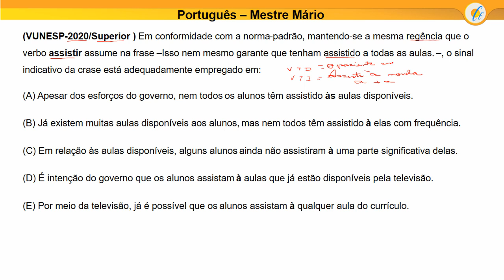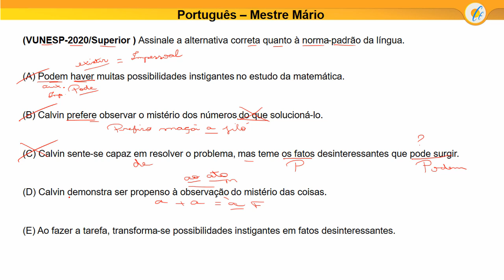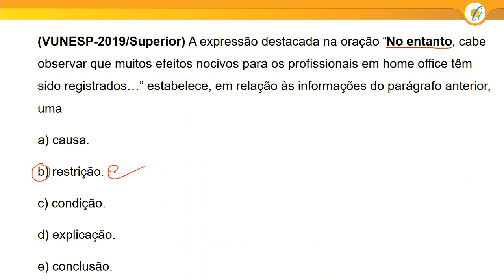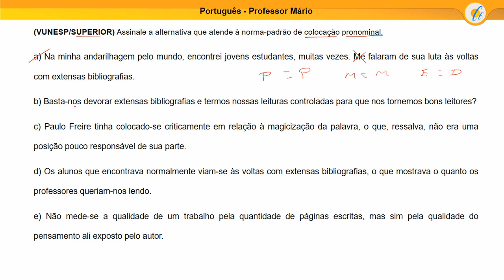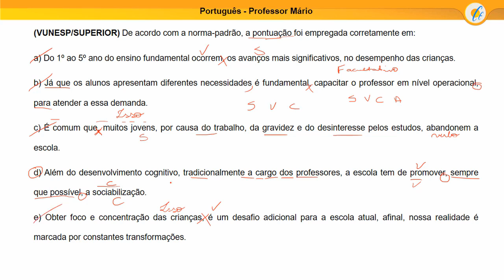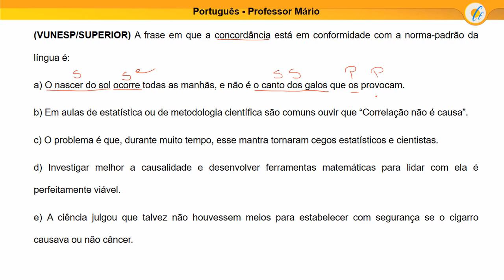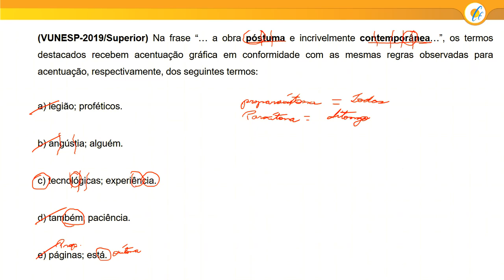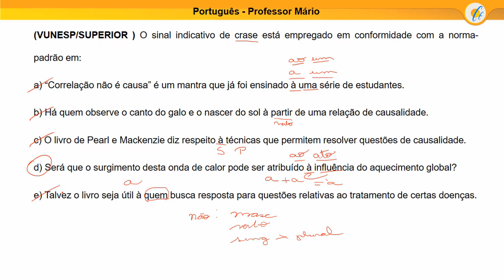PORTUGUÊS - AULA DE VÉSPERA: OSASCO FITO - Professor de Desenvolvimento Infantil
Aula indispensável para quem irá prestar o concurso da Fundação Instituto Tecnológico de Osasco (FITO) para o cargo Professor de Desenvolvimento Infantil (Nível Superior). O Professor Mário realiza a correção de questões recentes de Português, incluindo dicas valiosas para você usar na hora da prova!

Solução comentada de questões de Português da banca Vunesp